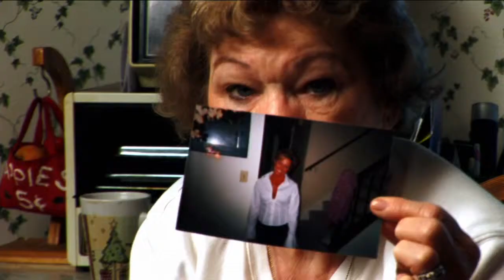Twisted Sisters trailer hd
Trailer for the msnbc one hour special "Twisted Sister." Produced by Chuck Braverman and directed by Marilyn Braverman.